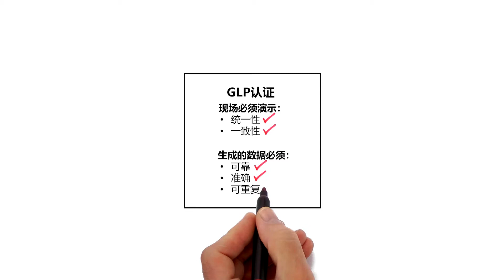Chinese GLP video